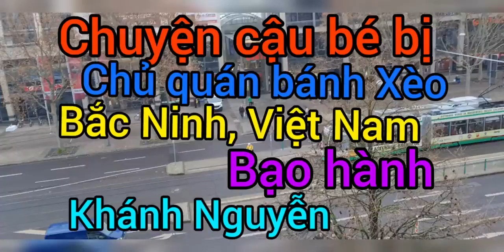CHUYỆN CẬU BÉ BỊ CHỦ QUAN BÁNH XEO BẮC NINH BẠO HÀNH(Vlog182-2020)||KHÁNH NCS ĐỨC @ BÍCH SƠN TRƯƠNG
CHUYỆN CẬU BÉ BỊ CHỦ QUÁN BÁNH XÈO BẮC NINH BẠO HÀNH (Vlog 182-2020)|| KHÁNH NGUYỄN CUỘC SỐNG ĐỨC @ BÍCH SƠN TRƯƠNG